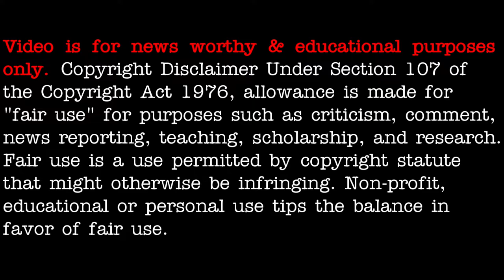UFO sighting at 30,000ft over New Mexico 12/2020 - [01/16/2020]